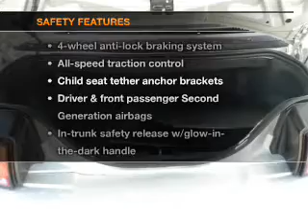2002 FORD MUSTANG Sunrise Ford North Hollywood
Year: 2002
Make: FORD
Model: MUSTANG
Trim: 2DR CONVERTIBLE GT PREMIUM
Engine: 4.6 liter SOHC 260-HP 16-VALVE SMPI 8 cylinder ENGINE
Transmission: AUTOMATIC
Color: SILVER
Mileage: 62998
Address:
5500 Lankershim Boulevard